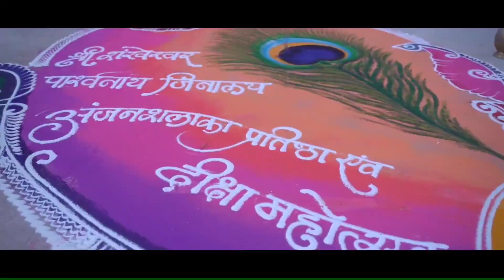गुरुदेव तेरी महिमा भक्त जन गाये।।केकङी नगर मे ऐतिहासिक संयम रंगोत्सव प्रतिष्ठा महोत्सव की झलक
जैन भक्ति व दीक्षा महोत्सव  YOUTUBE CHANNEL ☆☆  KULDEVI MA DARSHAN ☆☆ पर आपको नये नये आयोजनो के विडियो मिलेंगे तो आपने इस चैनल को सब्सक्राइब SUBSCRIB के लाल बटन को नही दबाया है तो एक बार जरूर दबाये एवं चैनल के सभी विडियो जरूर देखे जी।  कुलदेवी माँ के प्रचार मे सहयोगी बने जी

●▬▬▬ஜ۩۞۩ஜ▬▬▬●
YOU TUBE chenal ☆KULDEVI MA DARSHAN☆*

Jain Pilgrimage..
Jain tirthnkar bhgvan..